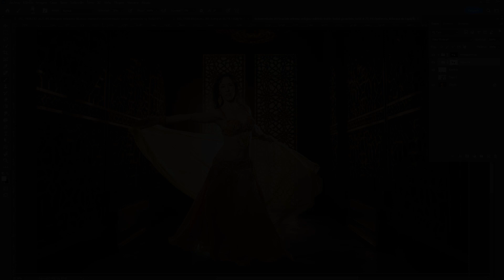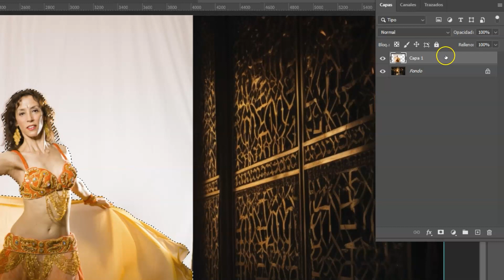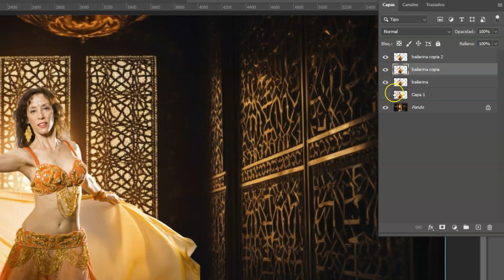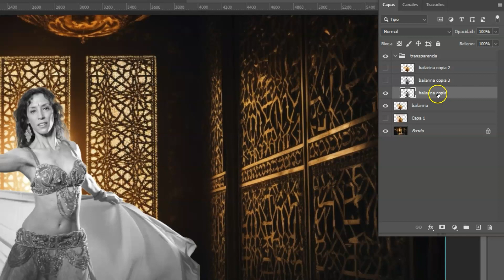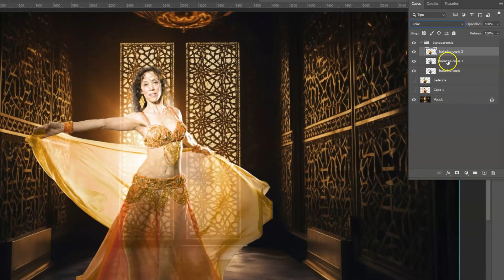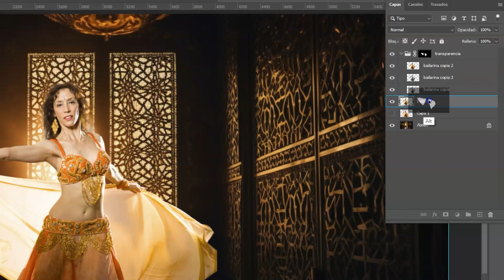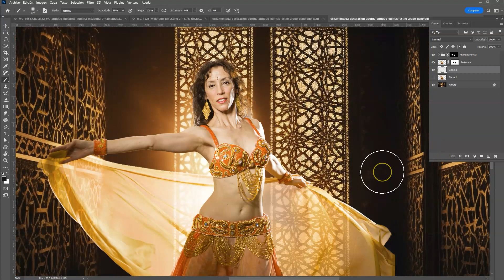Seleccion con transparencias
En este tutorial mostramos un método para realizar selecciones de un sujeto que tenga materiales transparentes, el velo de una novia por ejemplo, para realizar luego montaje sobre un fondo distinto del original. Para conseguir un efecto realista, es necesario que el fondo se transparente a través del material y conseguir eso requiere un proceso de retoque específico.

Aunque las herramientas de selección en Photoshop han evolucionado muchísimo y permiten hacer incluso selecciones automáticas, hay algunos casos en los que es preciso hacer las selecciones aplicando otras técnicas.
En este tutorial vemos cómo hacer que el velo de una bailarina quede translúcido para realizar un montaje muy realista.

La técnica explicada no es difícil pero sí muy sofisticada y permite controlar por un lado la transparencia y por otro el color del objeto que queremos dejar transparente.

El vídeo explica con detalle el paso a paso del proceso.